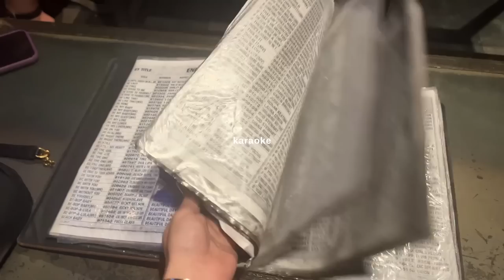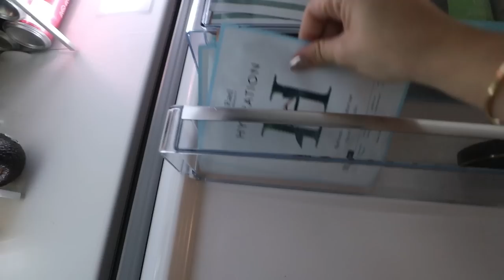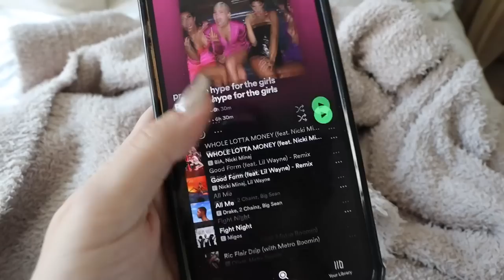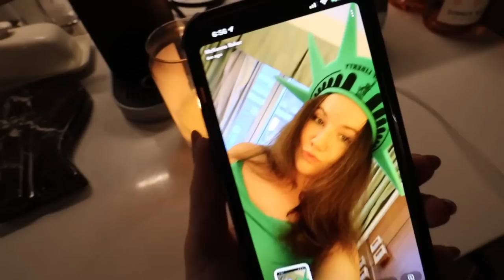birthday weekend in my life in NYC 🎂✨🌃 + party theme reveal & new couch!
Birthday weekend in my life in NYC - come along to my I heart NY themed birthday party, best friends in town, NEW COUCH delivery, gals night out, and more! Enjoy!!! Black Cutout Midi Dress